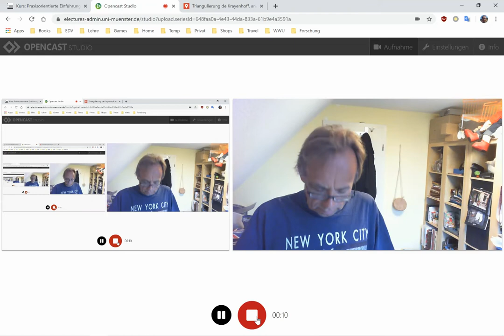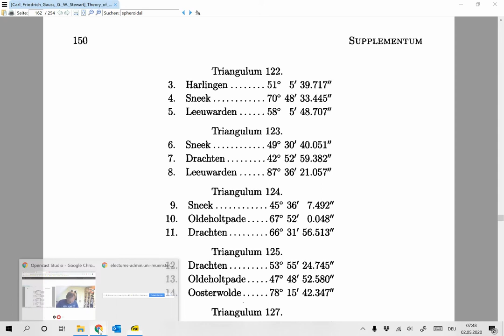05 Motivation unterbestimmte Gleichungssysteme: Korrektur von Messfehlern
Wir betrachten die Korrektur von Messfehlern, die Gauss in seinen Untersuchungen der Landvermessung anwendet, und interpretieren sie als ein unterbestimmtes Gleichungssystem. Im Begleitmaterial wird dieses Beispiel komplett durchgerechnet.